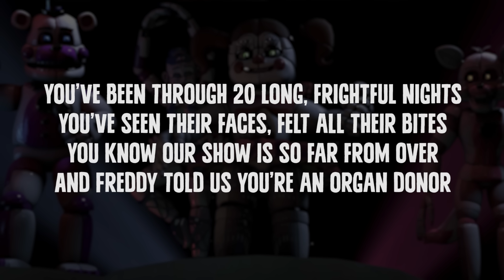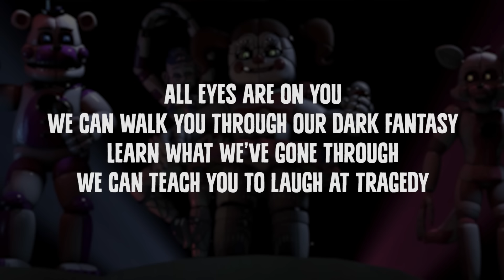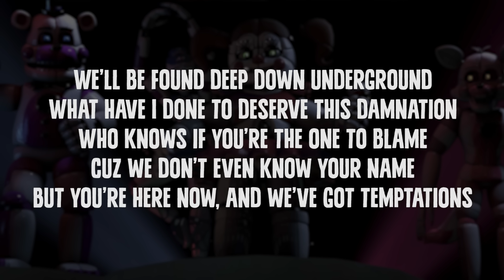FNAF SISTER LOCATION Song LYRIC VIDEO by JT Music - "Join Us For A Bite"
Here's our hype track for FNAF Sister Location! And yes that means there will be another song!

FNAF SISTER LOCATION Song by JT Machinima - "Join Us For A Bite"